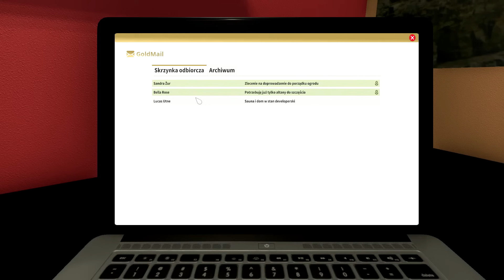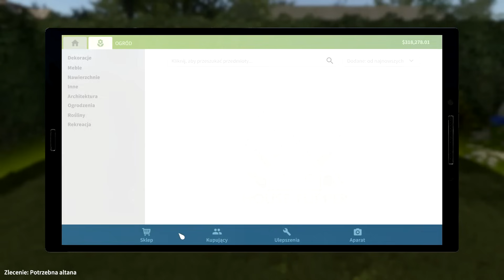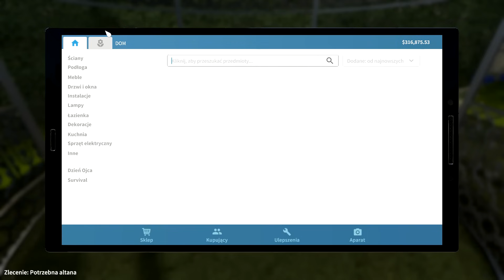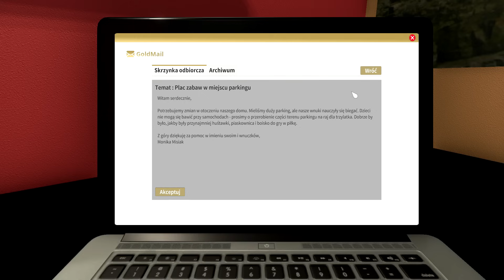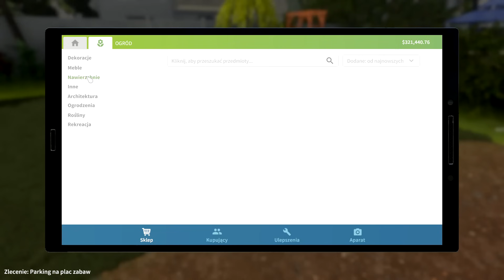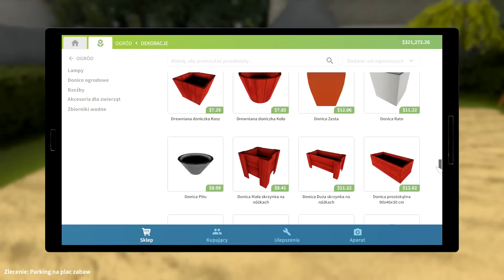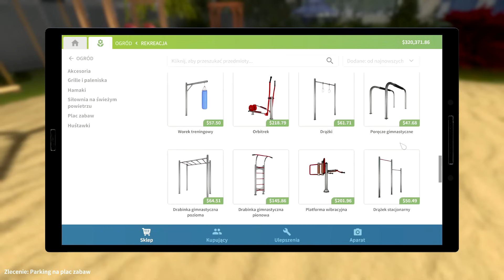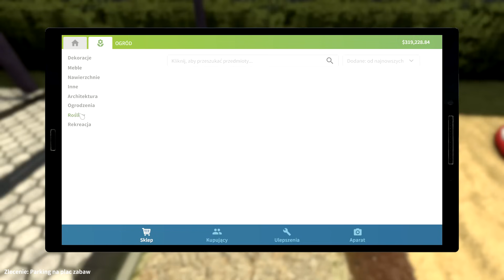Koszenie trawy - Garden Flipper | #3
Oto trzeci odcinek z dodatku Garden Flipper do gry House Flipper. DLC znacznie urozmaica grę, dodająć to niej rozbudowane ogrodnictwo.